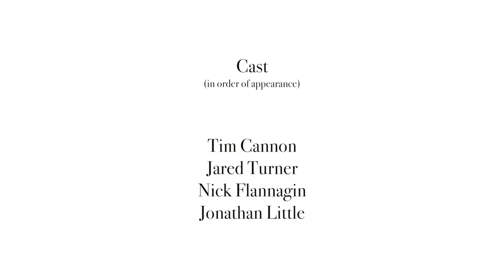Tim Cannon/Jared Turner/Nick Flannagin/Jonathan Little (Original Song)